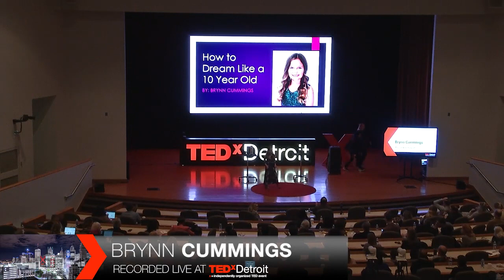How to Dream Like a 10 Year Old | Brynn Cummings | TEDxDetroit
How do you balance a love of performing with the peer pressures of fitting in? Brynn shares her talents and lessons learned on stage and off. Brynn Cummings is a 10 year old award winning magician and ventriloquist from Paw Paw, Michigan. Brynn was featured on Penn & Teller’s Try This At Home special on the CW as well as many local media outlets. Her personality and showmanship shines on stage as she adds her own twists to classic magic tricks and stages and show around the state. This talk was given at a TEDx event using the TED conference format but independently organized by a local community.